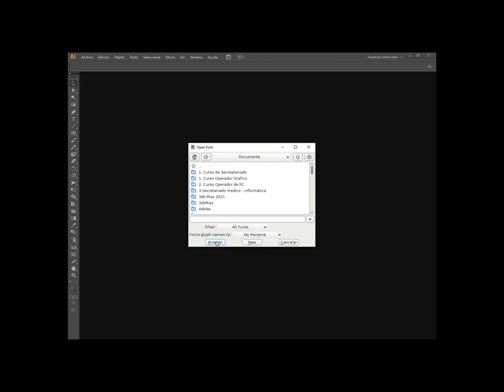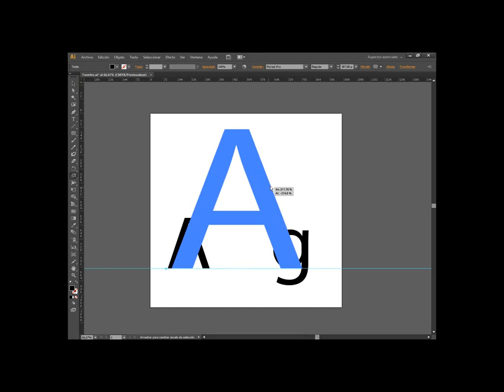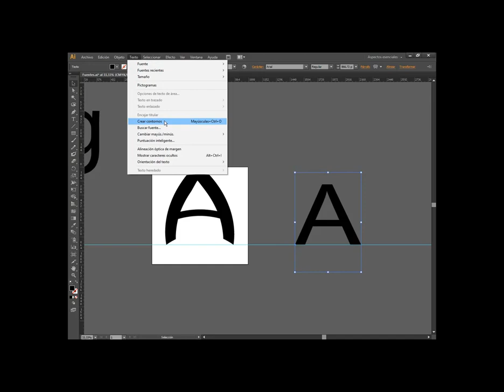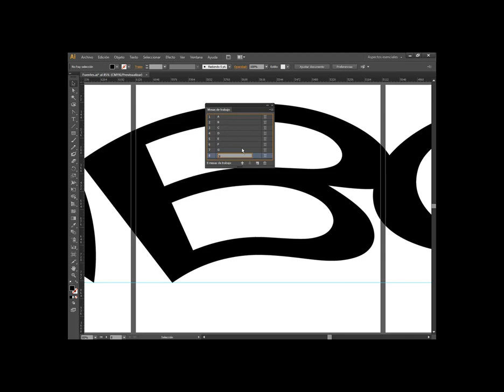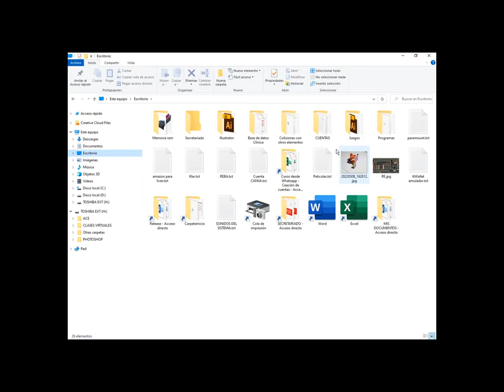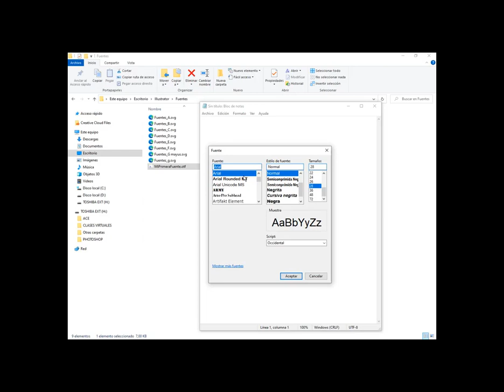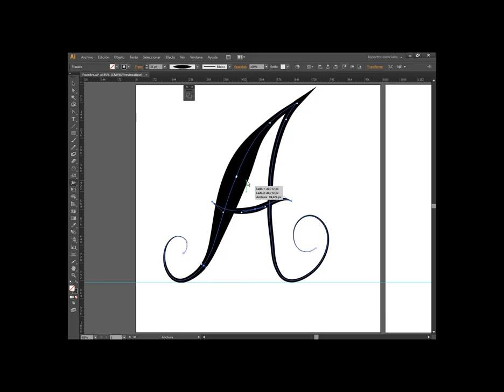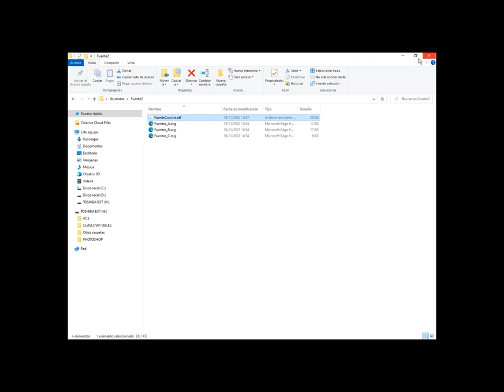Crear una fuente en illustrator